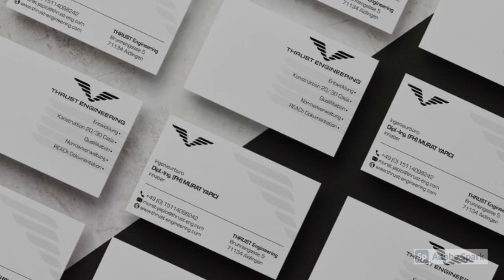I will provide professional business card design services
If you are looking for a minimalist design for your business, than work with me to come up with a creative business card design.
For successful results for your business card order, You will need provide your logo, description your business card and what you do. Also provide information that should be on the business card
Name, phone, email, address, etc.